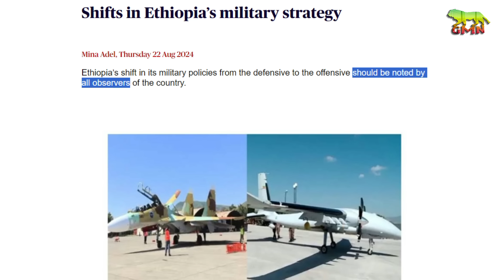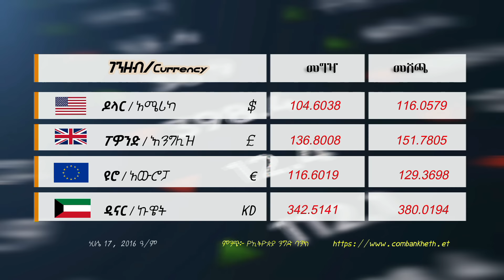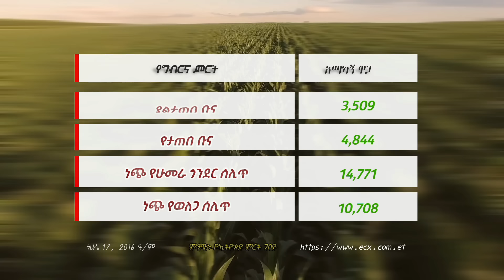ስለኢትዮጵያ ያልተጠበቀውን ተናገሩ | “ጡንቻዋ ፈርጥሟል” | ሩሲያ በ1 ቀን ብቻ ብዙ ከተማ ያዘች | ዩክሬንን አስጠነቀቋት | Aug 23, 2024